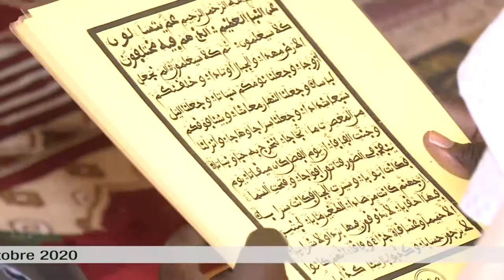Appel du Khalif Général des Mourides portant sur le Grand Magal de Touba Edition 2020